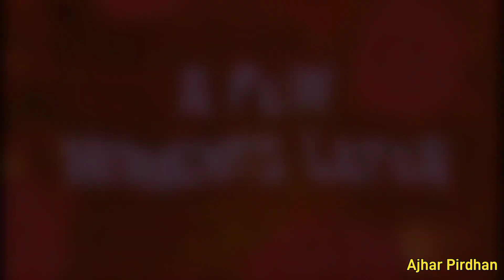Nikku ने मेरे साथ ऐसा कियो किया 😱 | Aarti ,Mithun ,Yard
|  Aarti , Mithun ,Yard
prank on cute girls , funny prank ,prank in india , aarti ,mithun , yard
ajhar Pirdhan video
azhar pradhan , masti majak , cute firend prank , cute friend proposing prank , prank on cute friend , irritating prank on cute friend

____Please Leave a Like🤩 its really helpful for improving my content__